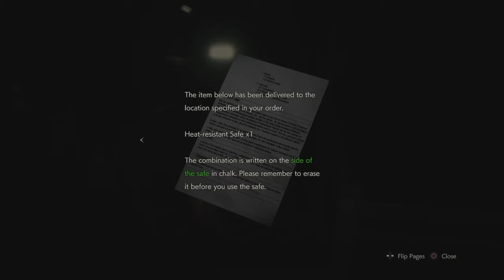RESIDENT EVIL 2: Part 6 We Meet Ada {The Sewer}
Join Me As I Escape The Station With A Little Help From Ada In To The Sewer We Go

May the horror be with you!